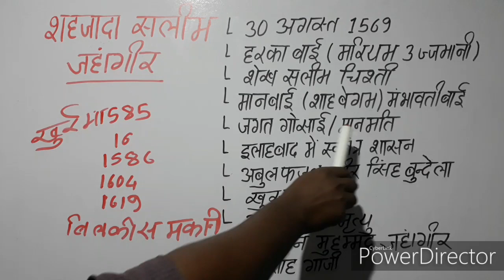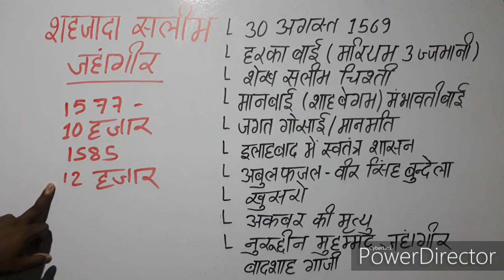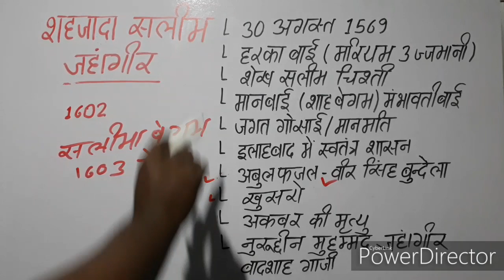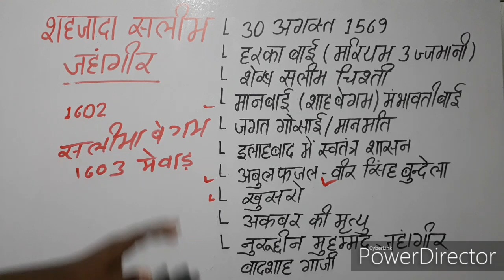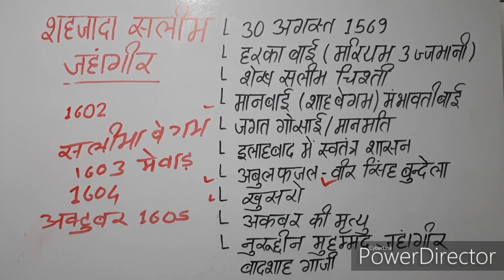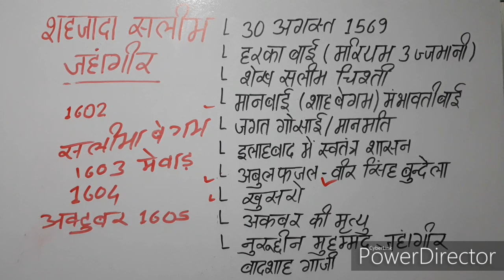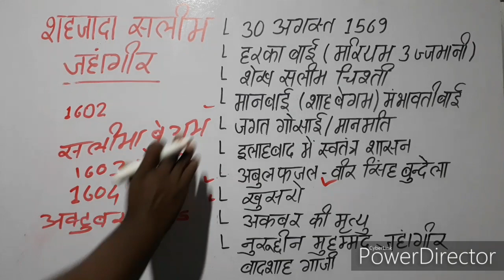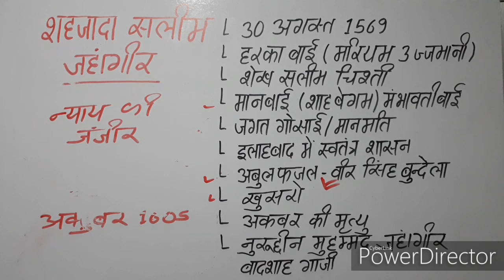जहांगीर का इतिहास, Jahangir ka Itihaas, Jahangir History, शहजादा सलीम, मुगल साम्राज्य, Mughal Empire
जहांगीर का इतिहास
Jahangir history

जहांगीर का प्रारंभिक जीवन
Jahangir ka prarambhik Jeevan

   नमस्कार! मैंने इस वीडियो में मुगल वंश के चौथें शासक जहांगीर के प्रारंभिक जीवन के विषय में जानकारी देने का प्रयास किया है। जहांगीर का मूल नाम सलीम था। जहांगीर का जन्म 1969 को हुआ था।अकबर जहांगीर को शेखू बाबा का कर पुकारता था। जहांगीर ने अपने पिता अकबर के शासनकाल में सत्ता प्राप्ति के लिए विद्रोह किया था। अकबर की मृत्यु के पश्चात सन 1605 में जहांगीर को मुगल वंश का बादशाह घोषित किया गया।

Jahangir
Jahangir ka Itihaas
Jahangir history
Jahangir ka itihas in Hindi
Jahangir history in Hindi
Jahangir ka insaaf
Jahangir ka nyaay
Jahangir Ka maqbara
Jahangir ka prarambhik jervan
Salim
Shahzada Salim
Shahzada Salim ka vidroh
Shahzada Salim ka Itihaas
Jahangir ka shasan kal
Shahzada Salim aur anarkali
Salim aur anarkali
Mughal samrajya
Mughal samrajya ka itihas
Mughal Empire
Mughal samrajya history in Hindi
Mughal Vansh
Mughal Vansh ka itihas
Mughal Vansh history in Hindi
Mughal dynasty
Mughal dynasty history in Hindi
Akbar Akbar ka Itihaas
Jahangir ke barah adhyadesh
Noor jahan
Noor jahan ka itihas

जहांगीर
जहांगीर का इतिहास
मुगल शासक जहांगीर
सलीम
शहजादा सलीम
शहजादा सलीम का इतिहास
शहजादा सलीम का विद्रोह
सलीम का विद्रोह
शेखू बाबा
जहांगीर का शासनकाल
जहांगीर का इंसाफ
जहांगीर का न्याय
जहांगीर का मकबरा
मुगल बादशाह जहांगीर
बादशाह जहांगीर
जहांगीर के 12 अध्यादेश
जहांगीर का शासनकाल
शहजादा सलीम और अनारकली
सलीम और अनारकली
नूरजहां
नूरजहां का इतिहास
अकबर
अकबर का इतिहास
मुगल साम्राज्य
मुगल साम्राज्य का इतिहास
मुगल वंश मुगल वंश का इतिहास
मुगल शासक
मुगल शासकों का इतिहास
मुगल काल
मुगल काल का इतिहास
मुगल एंपायर हिस्ट्री इन हिंदी
मुगलों का इतिहास
जहांगीर का राज्याभिषेक
अकबर की मृत्यु

CG PSC EXAM
CGPSC EXAM 2020
UPPCS EXAM
MPPSC EXAM
UPSC EXAM